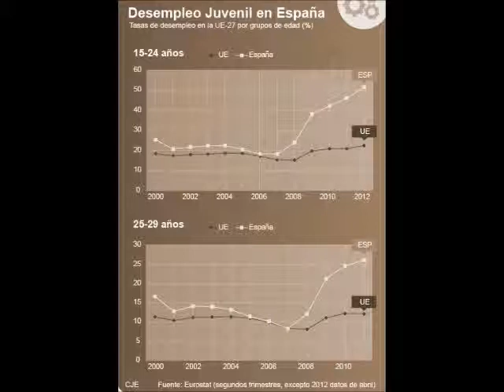Entrevista a Ricardo Ibarra en Cadena Ser Zaragoza CJE 22/08/2013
Entrevista a Ricardo Ibarra, Presidente del Consejo de la Juventud de España. Explicando los datos del Observatorio de Emancipación